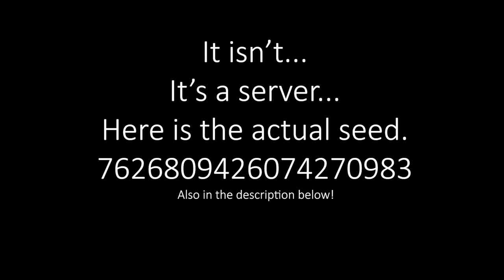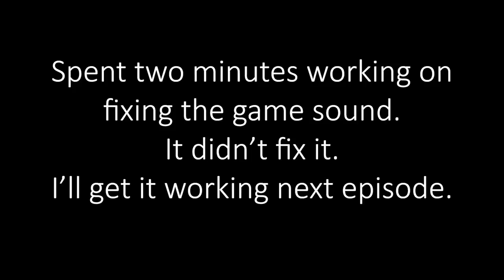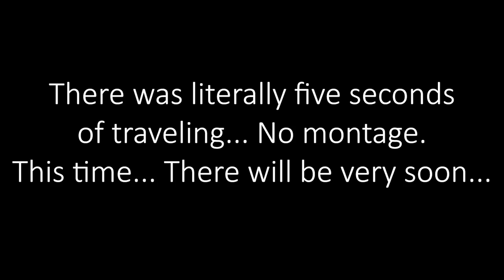THIS WORLD IS INCREDIBLE!! - Minecraft 1.13 Let's Play | Breakdown Craft Ep. 1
And here it is! Our brand new Minecraft 1.13 let's play series! You asked for it, and we are delivering. In this episode, we just introduce the world, show you what we have to offer and talk about where the series will go from this point forward. I'm super excited to be back with a Minecraft let's play, and I hope you enjoy watching it as much as I enjoyed making it!

About this video: Getting a Minecraft 1.13 let's play started was actually something that we thought a lot about. Do we really want to return to gaming content on this channel? Well, yes we do, and we are back with the first episode of our Minecraft 1.13 let's play.

In this episode, I explore our world, find a coral reef, and show how there are literally 5 different biomes and two villages within viewing distance from our spawn. This really is the best seed I have ever seen in Minecraft, and it really showcases the best that Minecraft 1.13 has to offer. If you're looking for an incredible Minecraft 1.13 world, use this seed because you will get an INCREDIBLE one.

Nevertheless, I hope you enjoyed our first ever Minecraft 1.13 let's play. It really helps me out, and it means a ton to me. Thank you very, very much in advance!